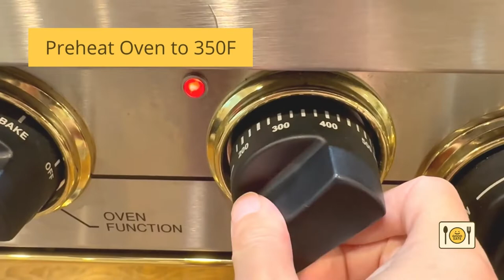How to Cook Trader Joe's Braised Beef Roast | Trader Joes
Step by step video showing you how to cook Trader Joe's Braised Beef Roast. The braised beef roast is one of my family's favorite Trader Joe's food products. It's such an easy last minute meal. The best part is it's delicious! You should try it!

About Good Eats 101:
I post how-to-cook videos, What I Eat in a Day food videos, Food Tour videos plus food videos with my advice on the best foods to eat.